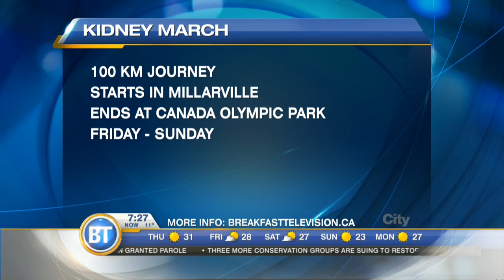Customer Donates Kidney to Shoe Shine Man